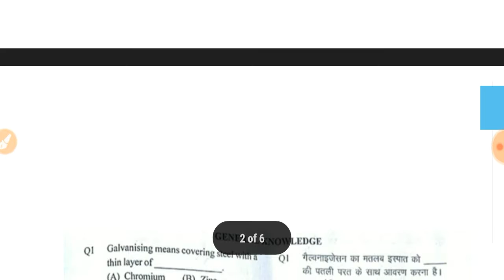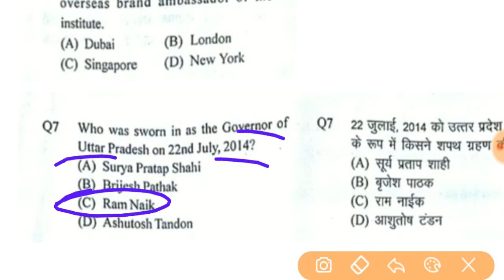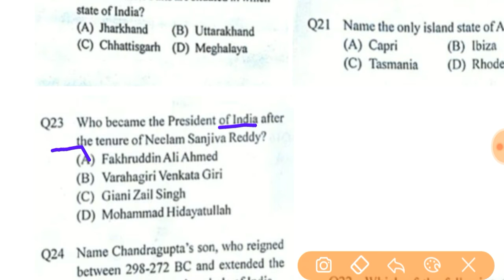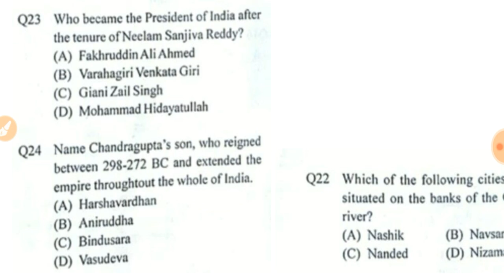Up police exam 27th January 1st Shift GK Questions|up police exam analysis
Up police exam 27th January 1st Shift Gk questions, up police exam analysis 27th January